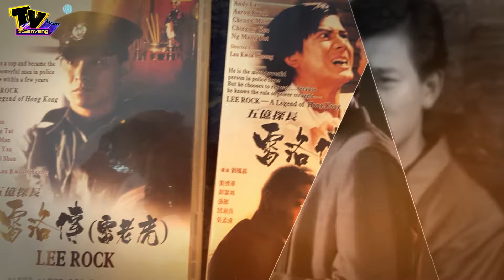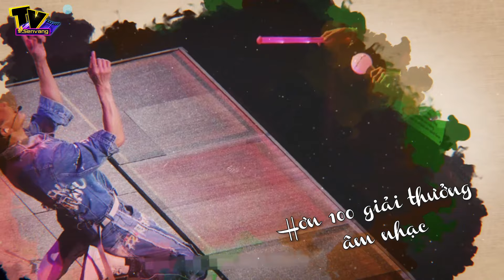Lưu Đức Hoa 'Bão Trắng 2' Thiên Vương KHÔNG TUỔI của làng giải trí Hồng Kông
Tiểu sử Lưu Đức Hoa - Thiên Vương KHÔNG TUỔI của làng giải trí Hồng Kông
 tiểu sử người nổi tiếng
 luu duc hoa
 phim kiếm hiệp hồng kông
 phim hài hong kong
 phim lẻ hồng kông